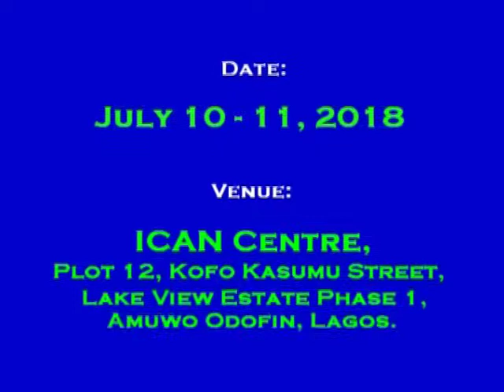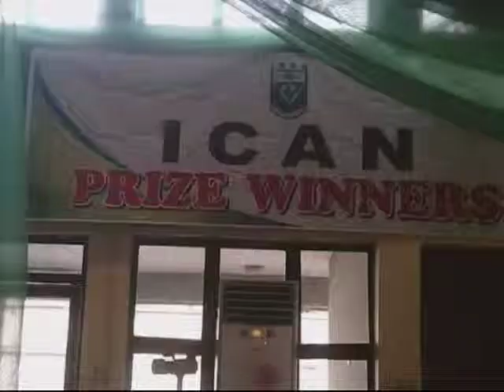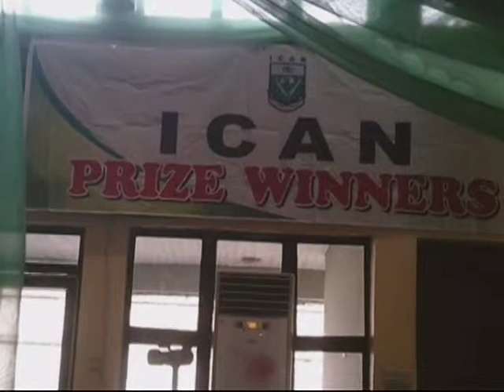48th AATWA Induction Ceremony for New Members. Day 2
The Institute of Chartered Accountants of Nigeria
48th AATWA Induction Ceremony for New Members